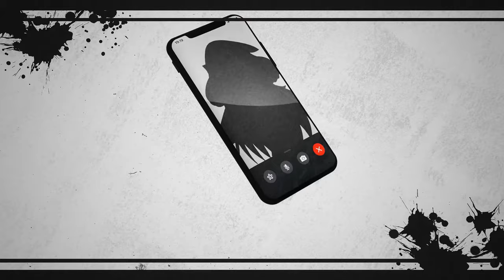Brain Fluid Explosion Girl | New Year's Dreams 2021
My visuals for Brain Fluid Explosion Girl's part in the NYD2021 collaboration.

nb's comment:
「　初投稿です。とても気持ち良く作ることができました。ありがとうございました。」